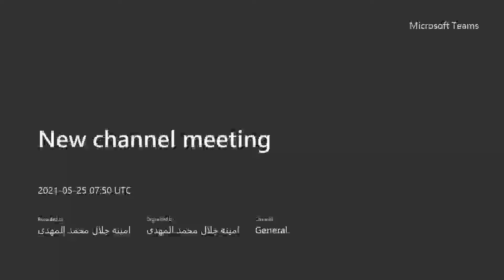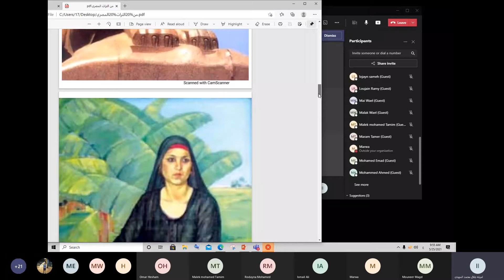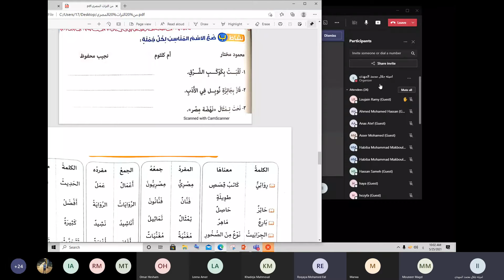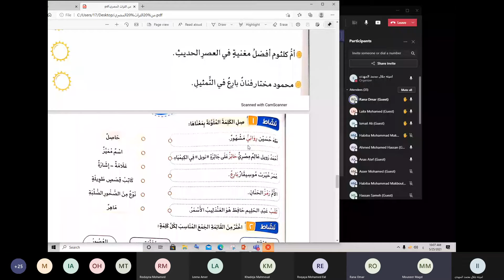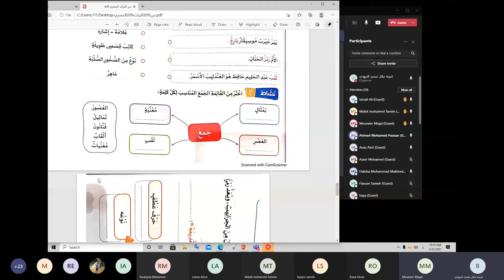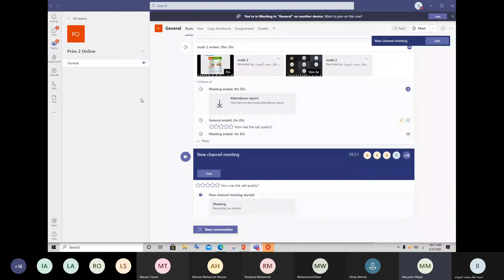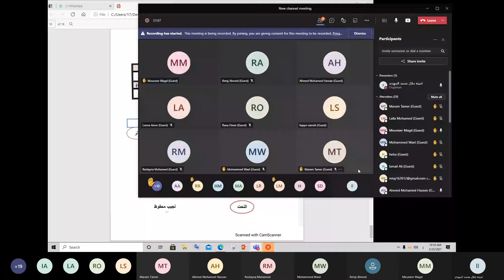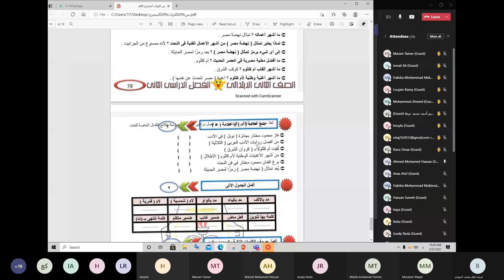New channel meeting 20210525 095015 Meeting Recording